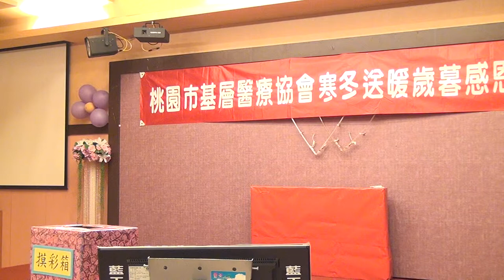基層醫療協會尾牙晚會暨發放義診券40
基層醫療協會尾牙晚會暨發放義診券 縣長肯定義行
桃園市基層醫療協會25日晚間在尾牙晚會中捐贈5,000張免費義診券，讓沒有健保的弱勢貧困病患，也能得到適切的醫療照護。身為榮譽理事長的桃園市議員閻中傑，特別捐出選舉補助款24萬元做為濟貧之用，現場有8個弱勢家庭獲得這次寒冬送暖的溫馨捐助。
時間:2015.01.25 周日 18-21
地點:新龍泉會舘
更多資訊都在: